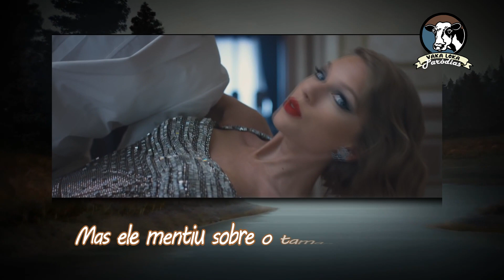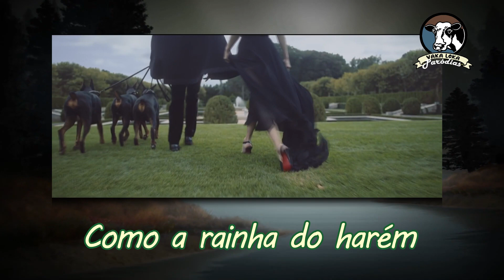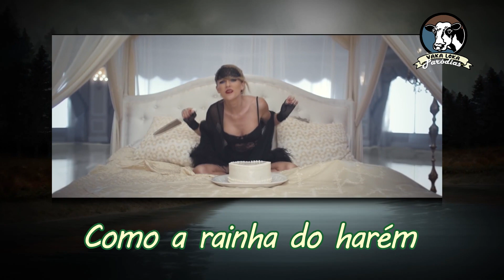Taylor Swift - Blank Space (Paródia/Redublagem)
Taylor dá dicas de como terminar um relacionamento com sucesso.
•Snap: stevenvcruz